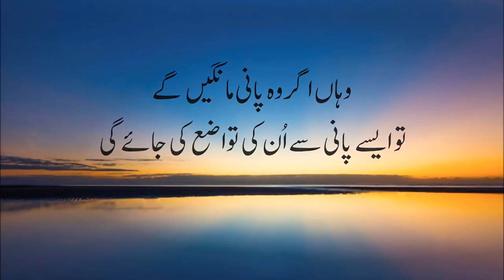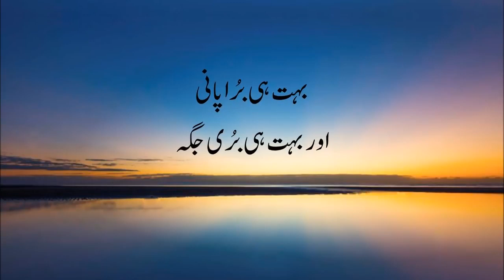سورت کہف ترجمہ کے ساتہ